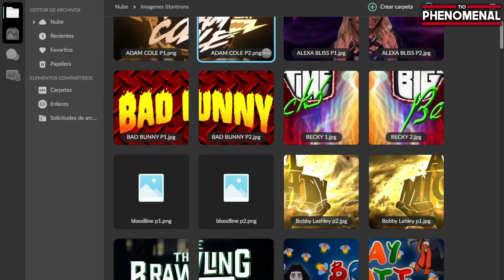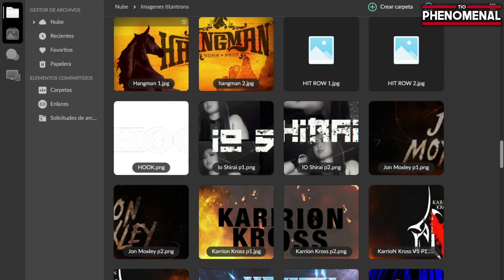DEAN AMBROSE | Como crear un Titantron y Entrada en WWE 2K23 | Tio Phenomenal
Dean Ambrose siempre fue uno de los favoritos de los fans y uno de los actos más entretenidos durante su estancia en WWE, es por esto hoy les traigo un tutorial de cómo crear su nuevo titantron y entrada en el WWE 2K23.